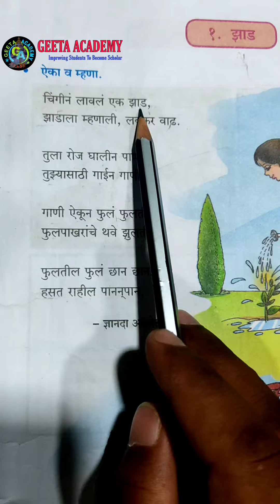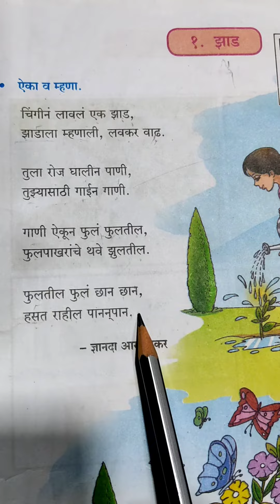१. झाड || इयत्ता : चौथी || मराठी || Std:- 4th (Marathi) || By Mangesh Sir